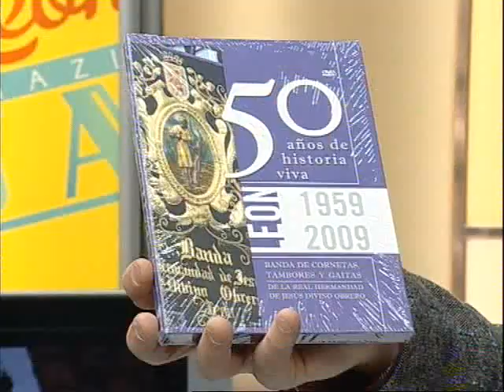BANDA JESÚS DIVINO OBRERO (24-3-2011)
En Jueves con Nota: la Banda de la Real Hermandad Jesús Divino Obrero de León.
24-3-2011